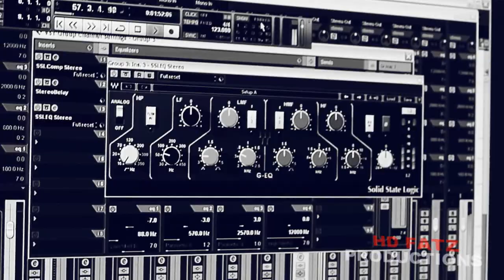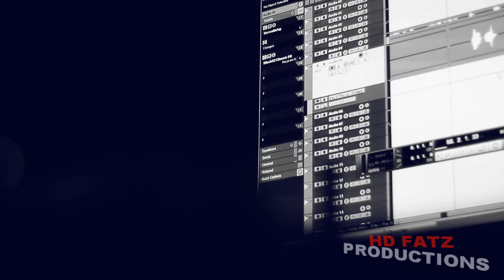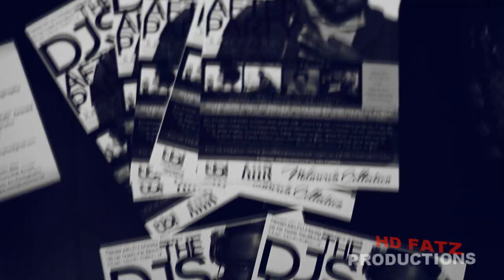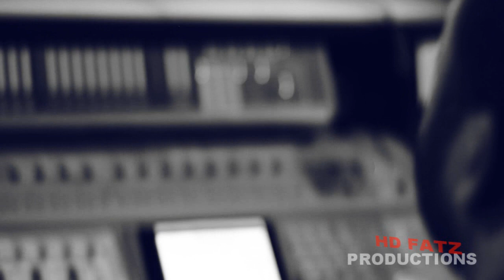WHAT MAKES A WINNER? VLOG #1 W/ EA THE LANDOVER VETERAN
EA TALKS ABOUT WHAT A WINNER IS. ft. YOUNG WOOD AND LAMBO ANLO